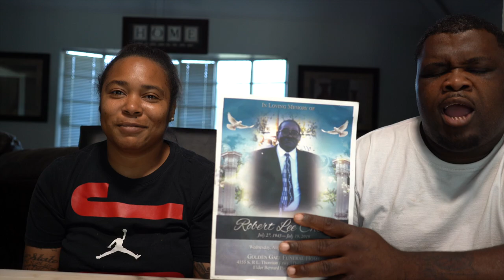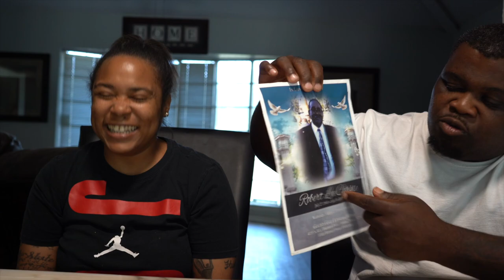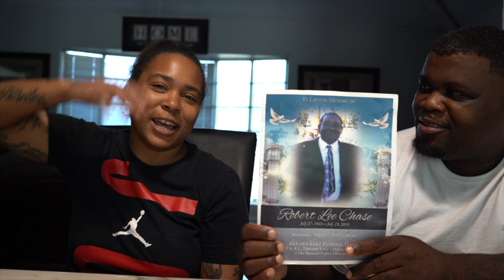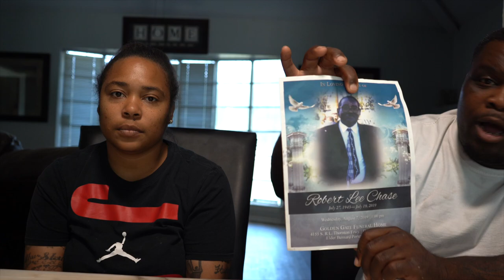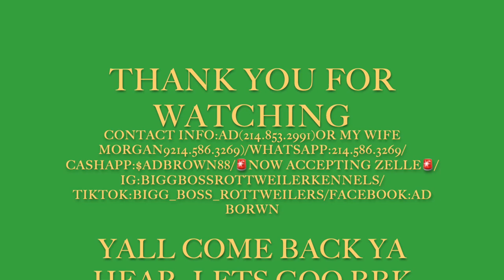IF HEAVEN HAD A PHONE 🕊️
ALSO NOW ON THE WHATSAPP@BiggBossRottweilerKennels(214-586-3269)
 🚨BBK FAMILY WE ARE NOW ON TIK TOK@ BIGG_BOSS_ROTTWEILERS🚨

!!!ATTENTION ATTENTION! DONT FORGET WE ARE STILL TAKEING DEPOSITS PLZ GIVE A CALL TO INQUIRE!!!

Facebook: AD Brown and my wife's Paige Jackson